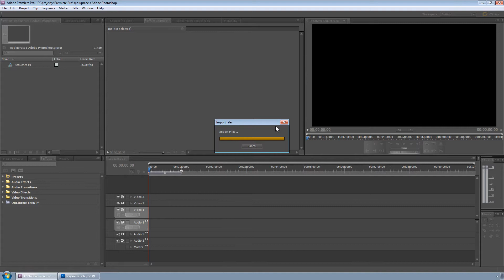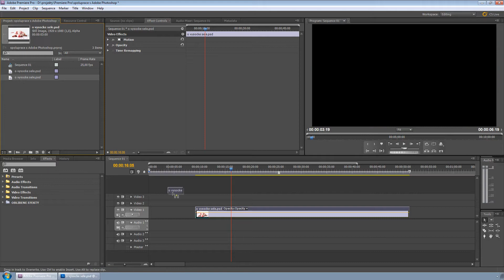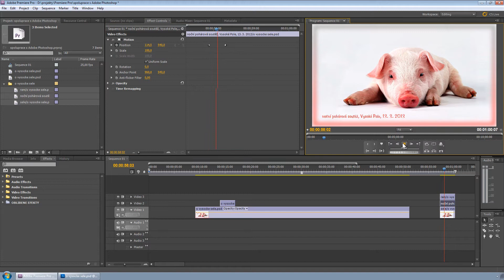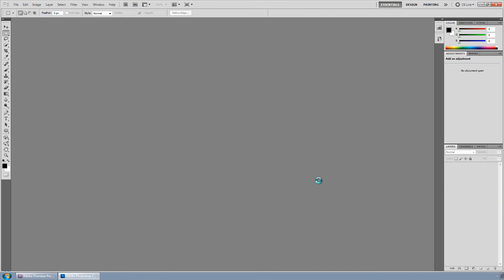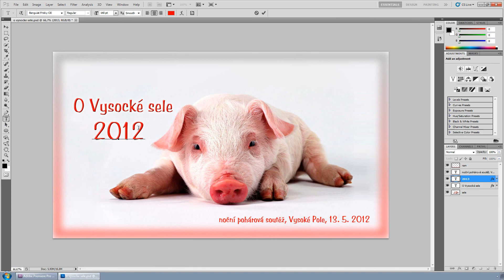24. Spolupráce s Photoshopem | strihamevpremiere.cz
Při importu nativního dokumentu Adobe Photoshop (formát PSD) do střižny se nám zobrazí dialogové okno s nabídkou kde můžeme nastavit jak se má tento dokument importovat (jako samostatné vrstvy, jako jeden soubor, jako smaostatné vrstvy vložené do nové sekvence). Pokud chceme pracovat s jednotlivými vrstvami souboru samostatně (každou vrstvu tak můžeme samostatně animovat), je nutné vybrat správnou volbu při importu. Další zajímavou funkcí při práci s dokumentem PSD je schopnost aktualizace souboru ve střižně po jakékoliv změně v Adobe Photoshop. Dokument PSD je v podstatě stále "živý" a jakékoli změny provedené na originálním souboru PSD se okamžitě po uložení projeví i na souboru, který máme v projektu, bez nutnosti manuální aktualizace či re-importu souboru do střižny.